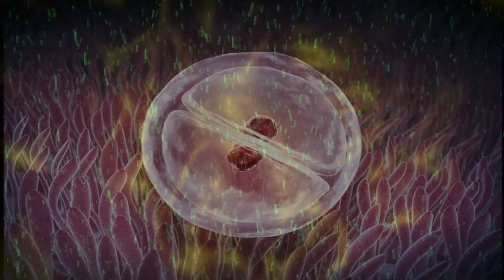FINALE - IN THE MOOD/2112 NightCastle Productions Presents: Flight By Night - A RUSH Tribute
THE BAND IS:
Garrett Gregory - Vocals
Steve Shepard - Bass
Brennan Wall - Guitar
Craig Learmont - Keyboards
Gavin Sorochan - Drums & Percussion